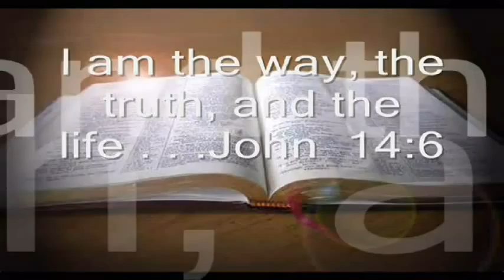05/03/2015 One Man's Faith 4 of 4